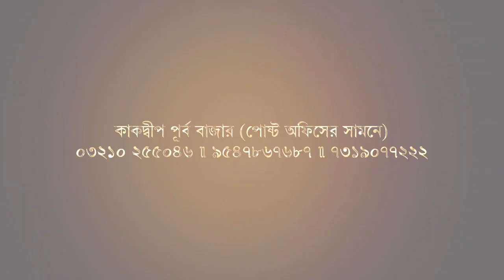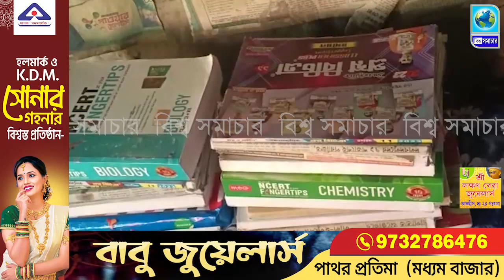নামখানার মৌমিতা আজ দিশাহীন, ভঙ্গ হতে বসেছে তার স্বপ্ন । Biswa Samachar